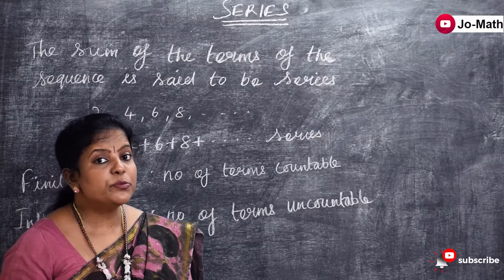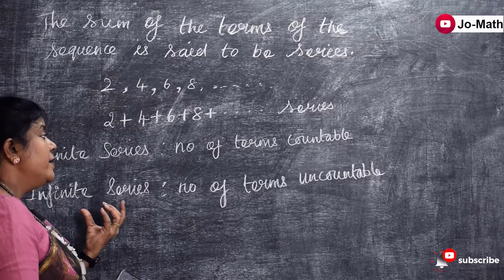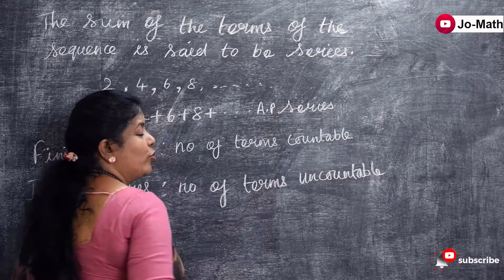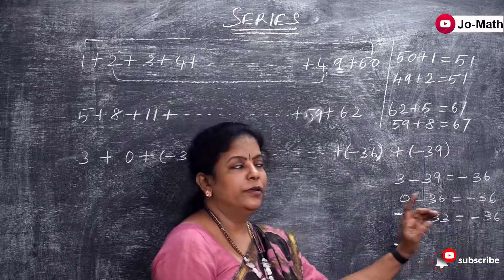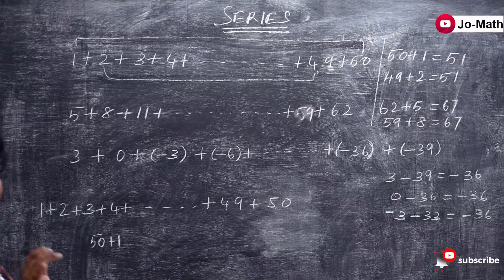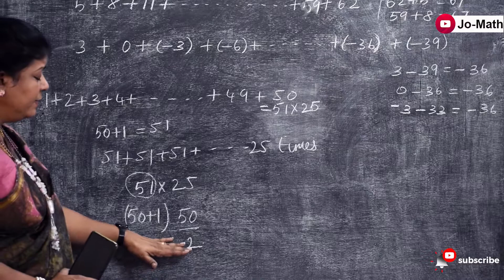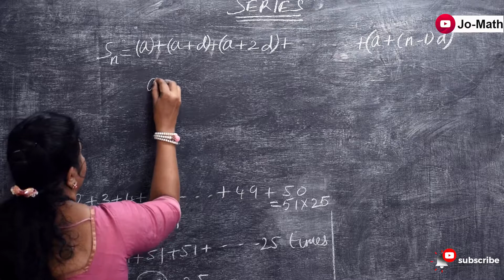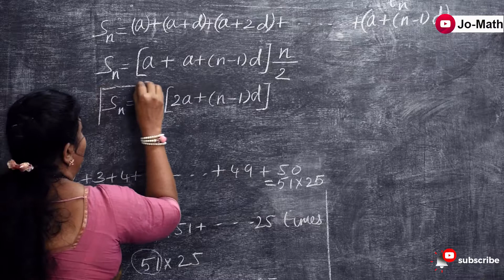Jo math/Arithmetic Progression series Introduction/TN/New syllabus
This viedo specially made for 10th std Tamilnadu stateboard syllabus.
This viedo contains second chapter sequences&series,Areithmetic progression introduction.